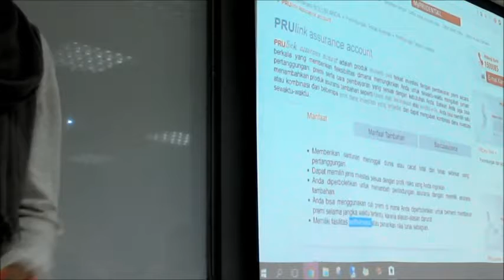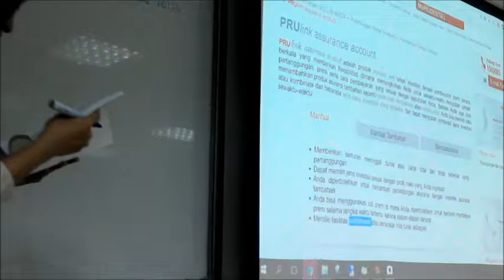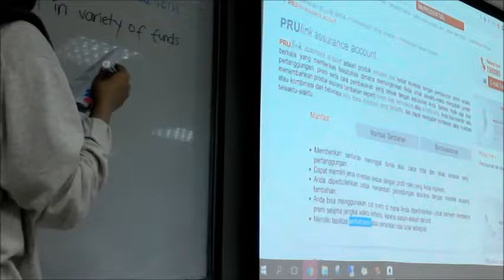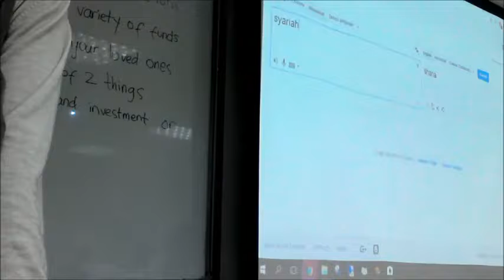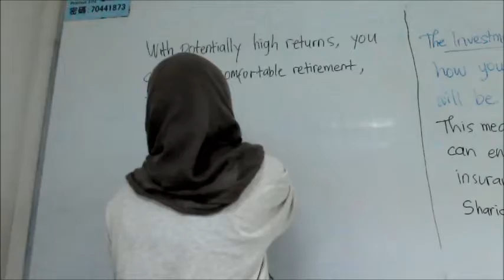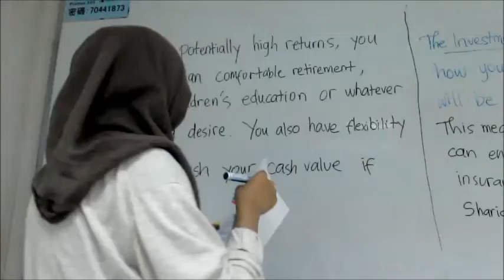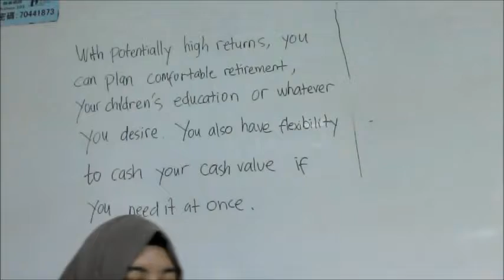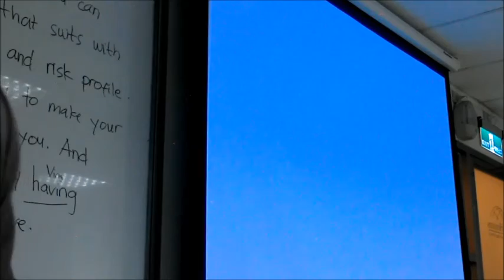2017 2 - Translation 9 - UTT - TTM2 - 17092017